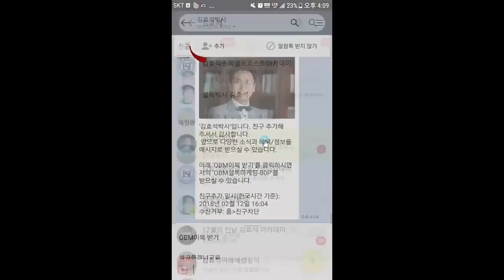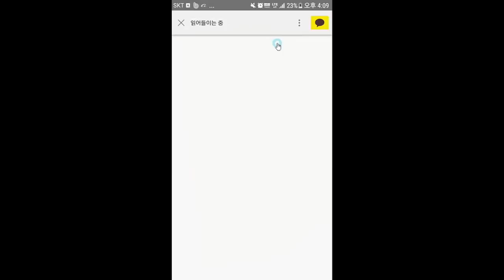설득 고수가 되는 3요소